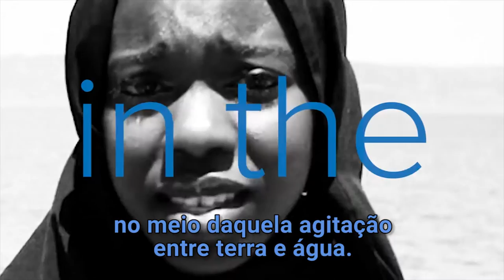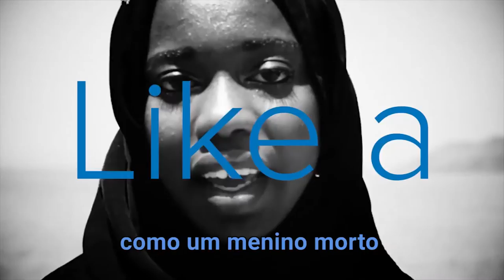O menino na areia, por Emi Mahmoud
Desde 2015, mais de 1 milhão de refugiados e migrantes cruzaram o Mediterrâneo. Esse poema – ‘O menino na areia’, de Emi Mahmoud – é dedicado aos que, assim como Alan Kurdi, arriscaram tudo e perderam a vida.